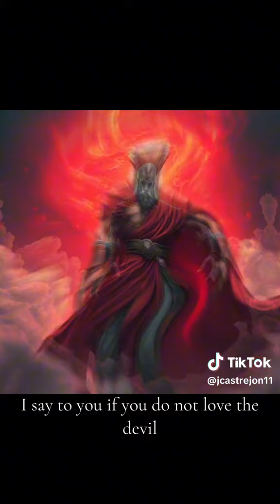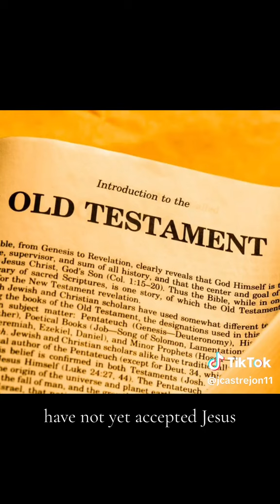October 13, 2024